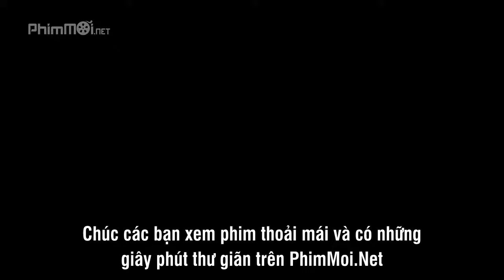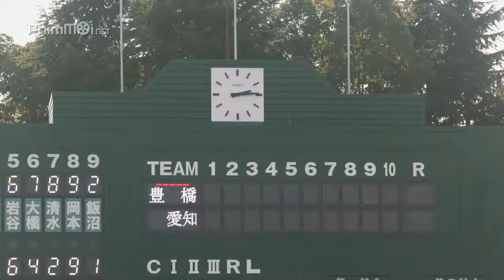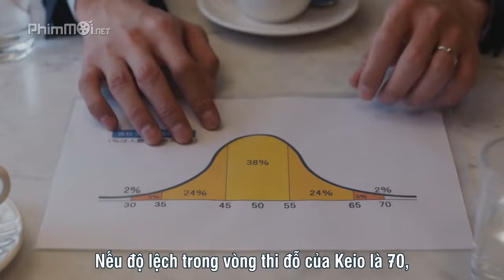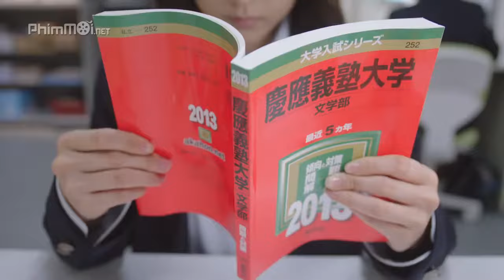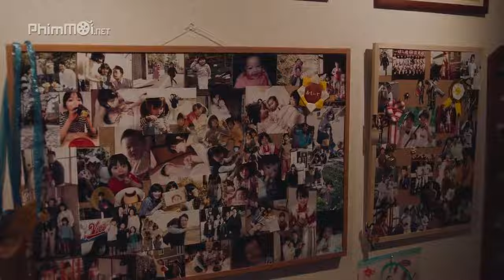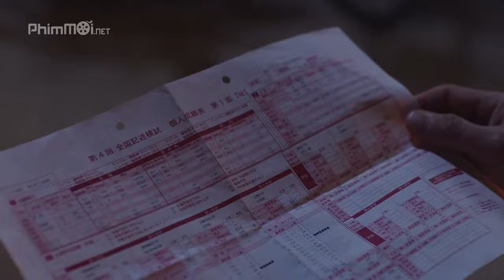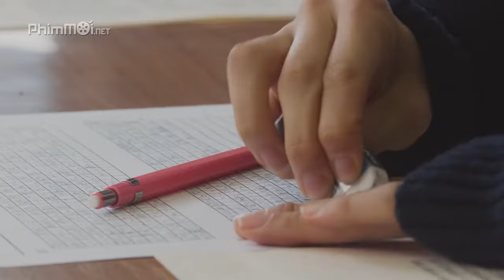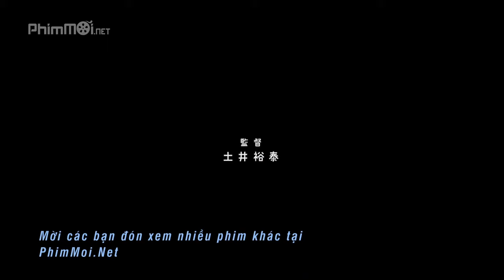Phim Flying Colors - Cô Nàng Đại Ngốc | Full HD Vietsub